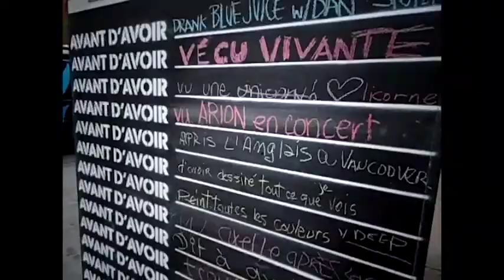L'Oeil d'Alexia sur... Badinerie - Episode 2.01